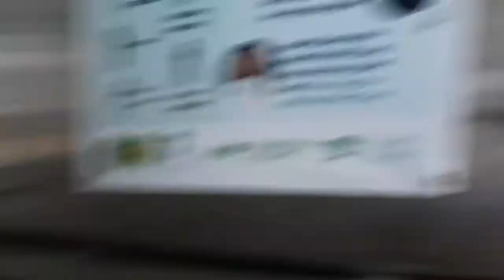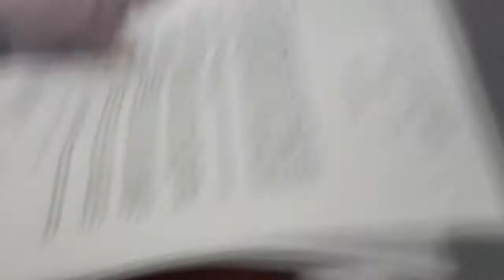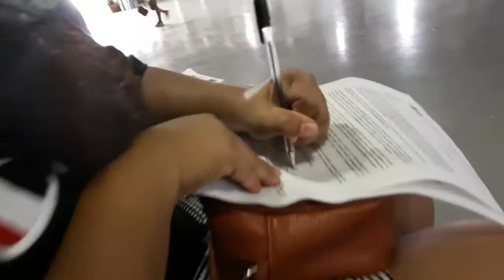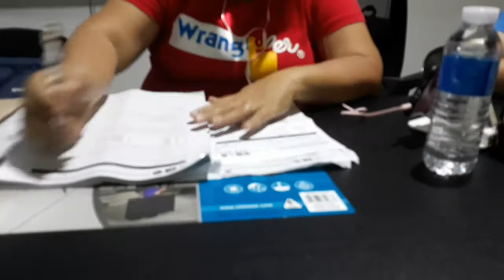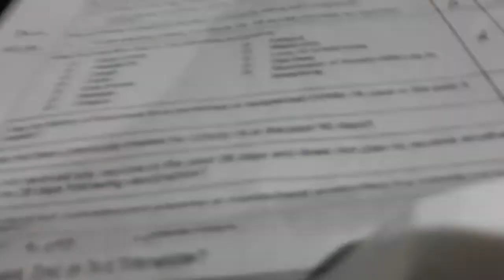antiCOVID ALREADY VACCINATED? Bigla akong kinabahan!! | Maria Abigail Mendiola